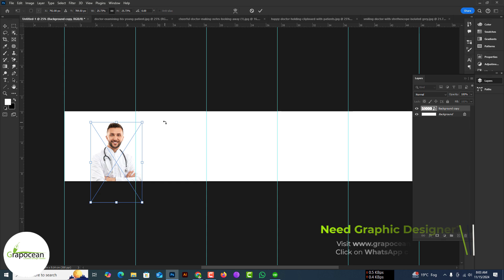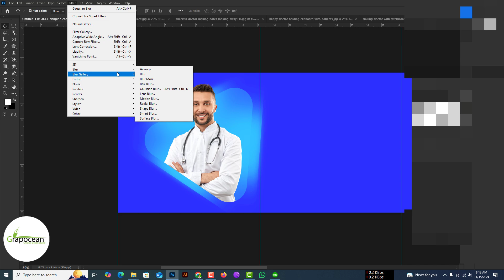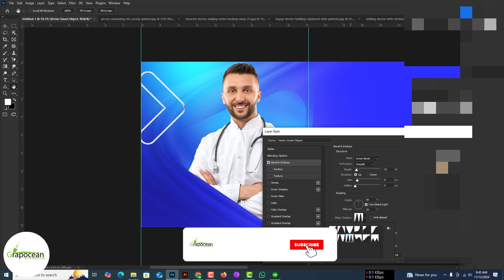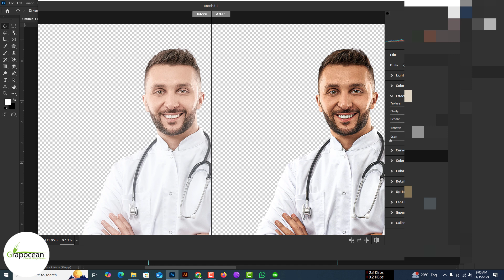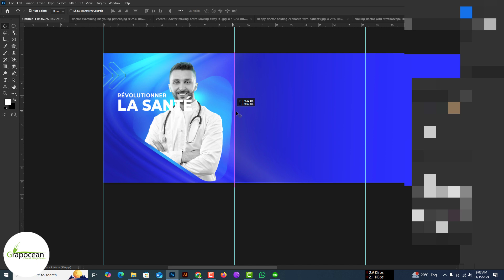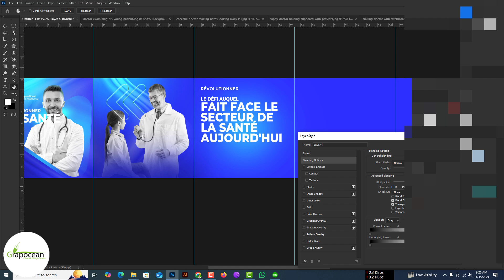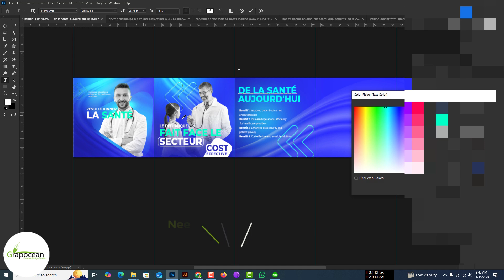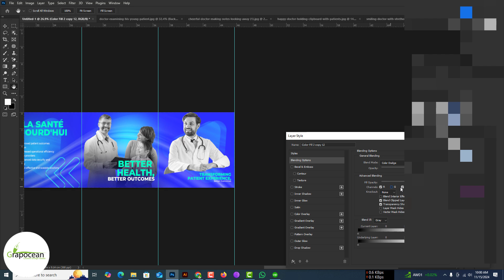LinkedIn Carousel Ad Design in Photoshop Tips for High Converting Ads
Grapocean Graphic Design Present How to Design Premium Packaging Boxes in Photoshop and Illustrator – Complete Guide

After reaching at least 100 request comments, they need the tutorial stock files.

Want to create LinkedIn carousel ads that captivate and convert? In this step-by-step Photoshop tutorial, you’ll learn how to design high-performing carousel ad creatives that engage your audience and drive results on LinkedIn! Whether you're new to design or a seasoned professional, this guide covers everything you need to create impactful ads tailored for LinkedIn’s unique format.

We’ll walk you through the entire process of designing compelling LinkedIn carousel ads using Adobe Photoshop. Learn how to craft visually striking designs that align with your brand and maximize engagement on LinkedIn. Perfect for marketers, business owners, or creatives aiming to elevate their LinkedIn advertising strategy.

What You’ll Learn in this LinkedIn Carousel Ad Design Tutorial:
✅ How to design LinkedIn carousel ad templates in Photoshop
✅ Tips for selecting eye-catching images for professional audiences
✅ Choosing the ideal color schemes and fonts for LinkedIn ads
✅ Designing persuasive call-to-action buttons and clean layouts
✅ Optimizing your carousel ad dimensions for LinkedIn’s specifications
✅ Exporting your designs for seamless performance and clarity

Why This LinkedIn Carousel Ads Tutorial is Right for You:

Pro tips to boost engagement and conversions
Create professional and branded LinkedIn ads
Enhance your B2B marketing and build a stronger presence

Tools Used:

🎨 Adobe Photoshop (for LinkedIn carousel ad creation)

Thanks for tuning in, and let’s take your LinkedIn ads to the next level!

Want You by Spiring   / user-57630131